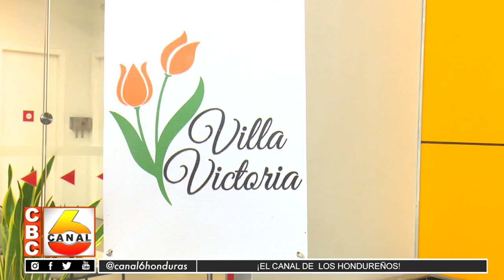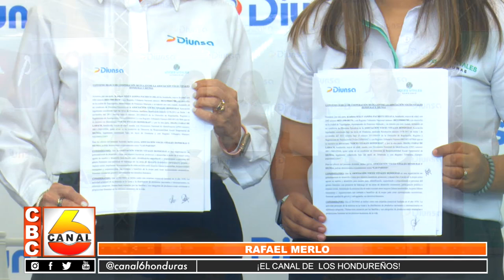Diunsa y Voces Vitales firman nuevo convenio de cooperación